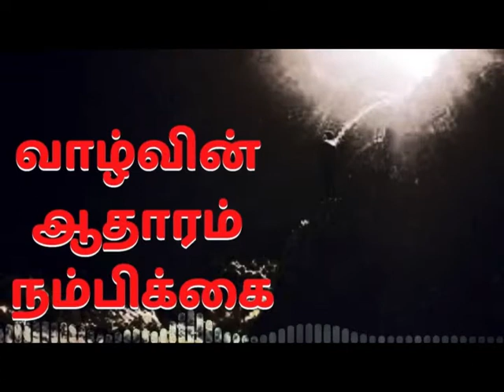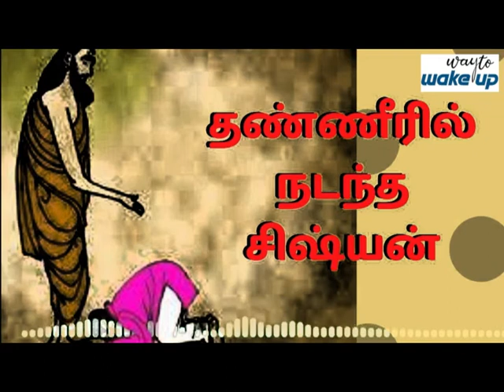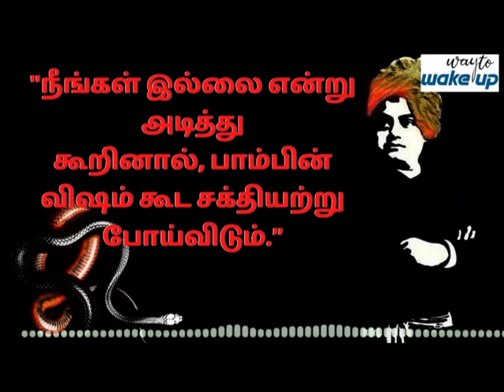நம்பிக்கை மீது நம்பிக்கை வையுங்கள்/Be sure to believe the Hope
நம்பிக்கை மீது நம்பிக்கை வைத்தால் மட்டுமே, மனித வாழ்வு அர்த்தப்பூர்வமானதாகவும், அழகானதாகவும் மாறுகிறது. நம்பிக்கை எனும் அஸ்திரமே மானுடத்தின் ஆதாரமாகும். நம்பிக்கை குறித்து பேசுகிறது இப்பதிவு.

Thanks & Regards,
MaruthaiVijayakumar,
Way to Wakeup